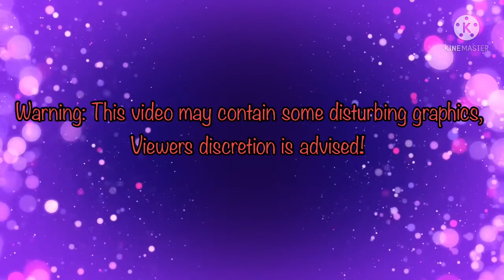Checking out “Kings Choice”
Leave me a comment on what you think🤔